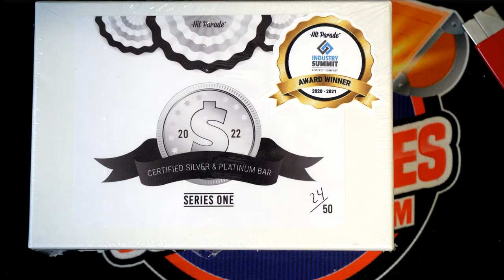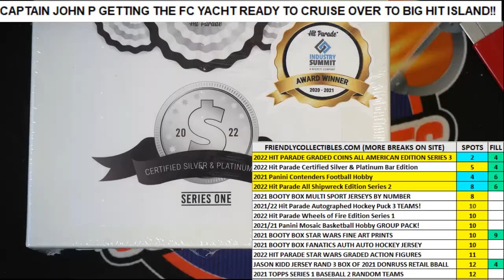2022 Hit Parade Certified Silver & Platinum Bar FILLER B ID HPSILVERPLAT104